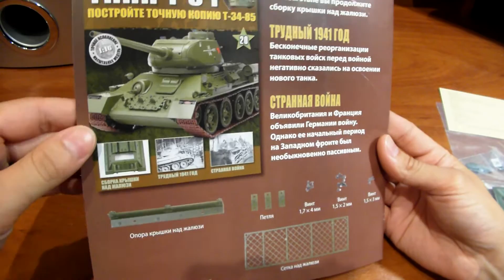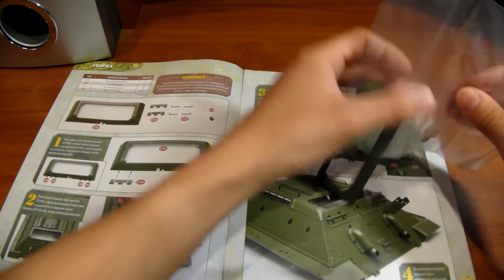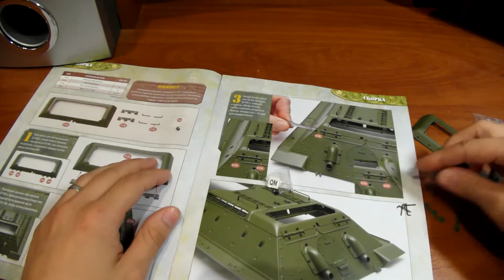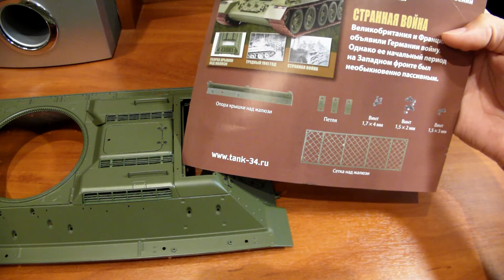Сборка журнала "ТАНК Т34-85". Журналы.Ч - 19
Про сборную модель "ТАНК Т34-85".